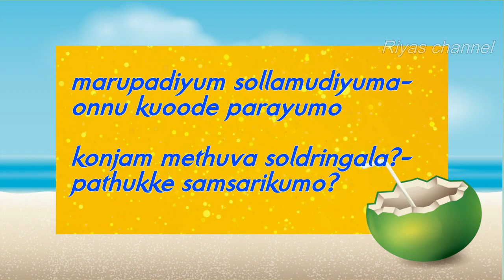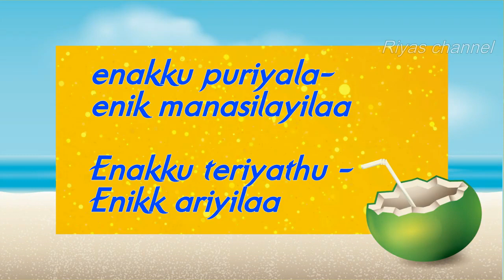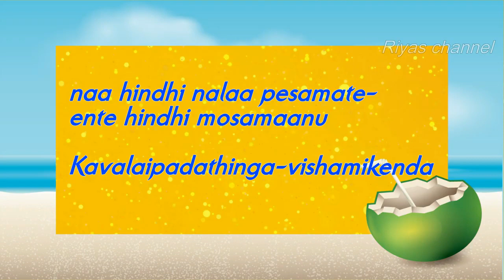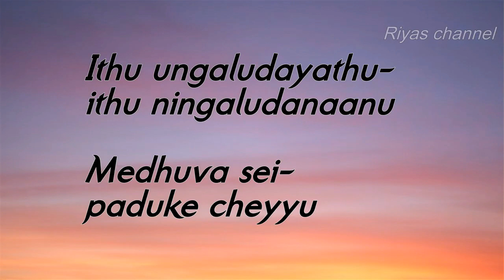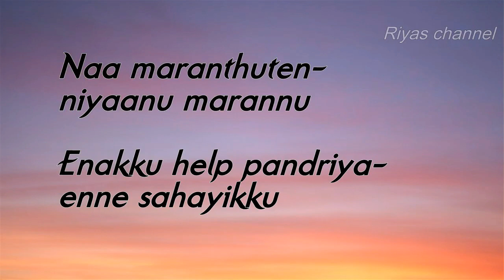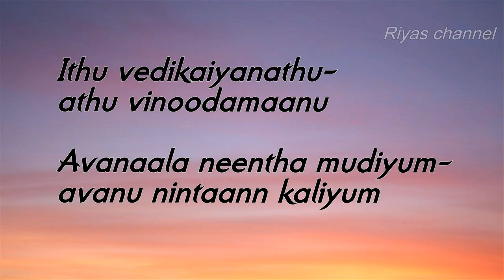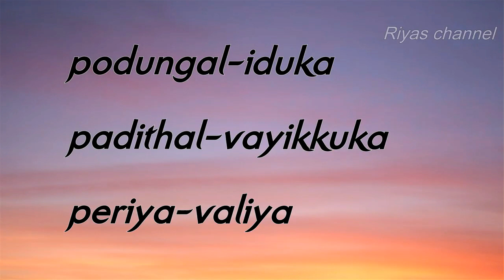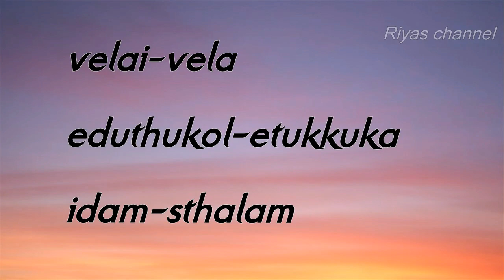Learn malayalam through tamil-43 ||தமிழ் வழியில் மலையாளம் || Riyas channel